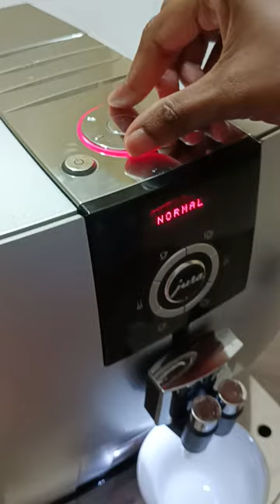espresso 😋 jura espresso ..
espresso☕..  at home